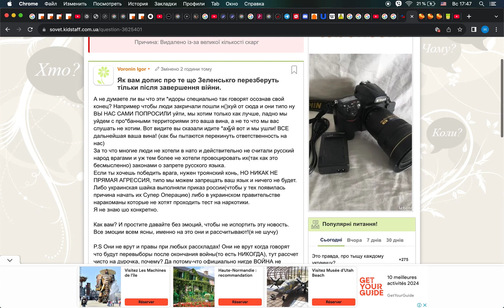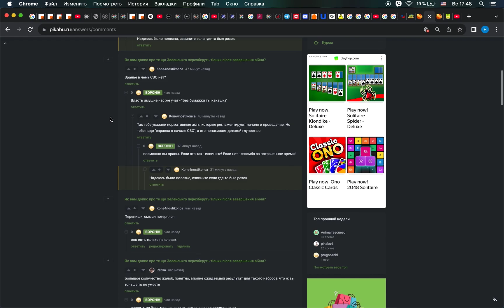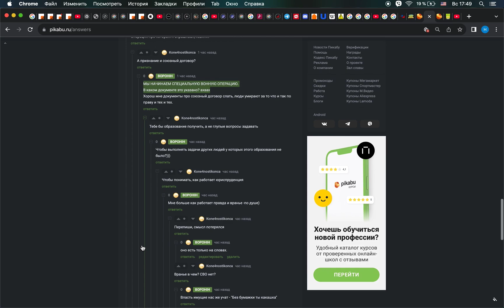Россия и Украина заодно? правительство ахах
Текст моей записи на форумах:

А не думаете ли вы что эти *идоры специально так говорят осознав свой конец? Например чтобы люди закричали пошли н()хуй от сюда и они типо ну ВЫ НАС САМИ ПОПРОСИЛИ уйти, мы хотим только как лучше, ладно мы уйдем с проебанными территориями это ваша вина, а не то что мы вас слушать не хотим. Вот видите вы сказали идите *ахуй вот и мы ушли! ВСЕ дальнейшая ваша вина, как бы пытаются перекинуть ответственность на нас.
За то что многие люди не хотели в нато и действительно не считали русский народ врагами и уж тем более не хотели провоцировать их(так как это бесмысленно) законами о запрете русского языка.
Если ты хочешь победить врага, нужен троянский конь, НО НИКАК НЕ ПРЯМАЯ АГРЕССИЯ, типо мы можем запрещать ваш язык и ничего не будет. Либо украинская шайка выполняли приказ россии(чтобы у тех появилась причина начать их Супер Операцию) либо в украинском правительстве наракоманы которые не хотят проходить тест на наркотики.
Я не знаю шо конкретно.

Как вам? И простите давайте без эмоций, чтобы не испортить эту новость. Все эмоции всем ясны, именно на это они и рассчитывают!(я не шучу)
(на российском форуме я добавил еще мне конечно хочется верить что в россии все по другому, но где ваш документ про начало сво? )